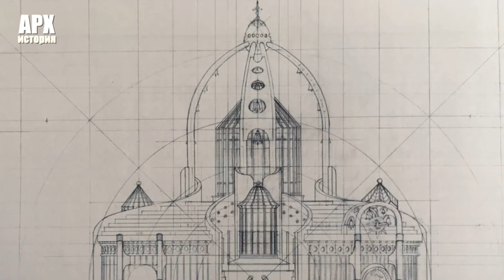Дворец мечты батоно Джорбюзье или история одного здания/ Batono Jorbusier Palace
RUS История одного здания это всегда история множества реальных людей. А если в деле знаменитости, то почти наверняка будет и драма про любовь. Дворец бракосочетания Тбилиси или, как его называли в советское время дворец торжественных ритуалов и обрядов, тоже не обошелся без этого. Правда, здесь больше про любовь к архитектуре. Кажется, в этом здании Виктор Джорбенадзе лучше всего выразил свои чувства.  Не случайно оно выглядит так ярко, необычно и дерзко. А еще этой работой архитектор продемонстрировал как можно оставаться верным себе даже в условиях тоталитарного общественого, которое отрицает индивитульность и всё, что не соответствовует его идеологии. История  здания и архитектора, которого помнят улицы Тбилиси, в новом видео канала Архистория.
ENG-The history of one building is always the history of real people. And if we are talking about celebrities, then there will almost certainly be a drama about love. The wedding palace of Tbilisi, or, as it was called in Soviet times, the palace of solemn rituals and ceremonies, also could not do without it. The truth here is more about the love of architecture. It seems that Viktor Jorbenadze expressed his feelings best in this building. It is no coincidence that it looks so bright, unusual, and bold. And with this work, the architect demonstrated how one can remain true to himself even in the conditions of a social system that denied individuality and everything that went against his ideology. The history of the building and the architect, who is remembered by the streets of Tbilisi, in the new video of the Archistoria channel.